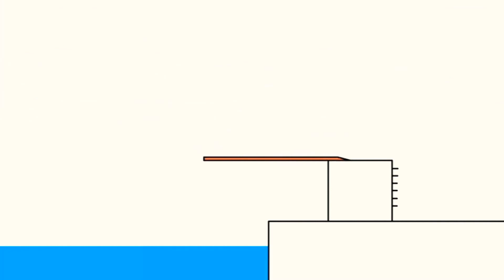27 лютого 2021 р.